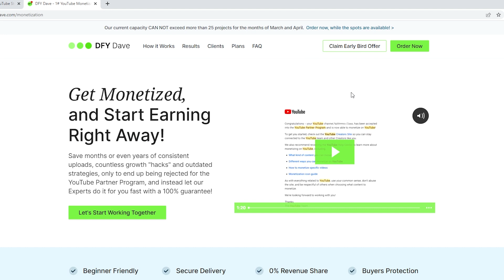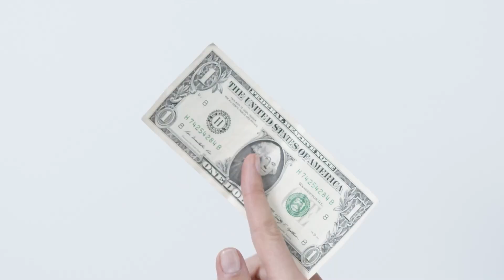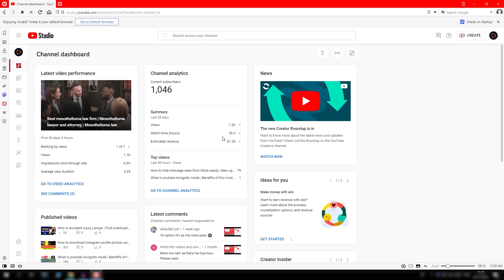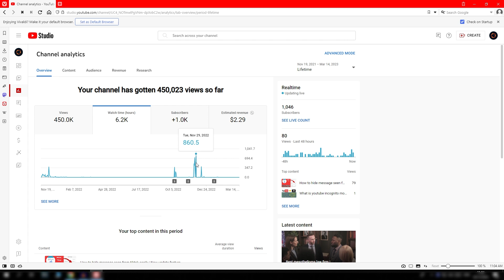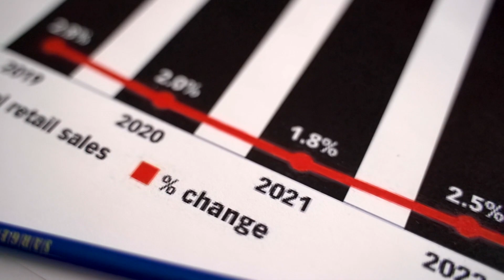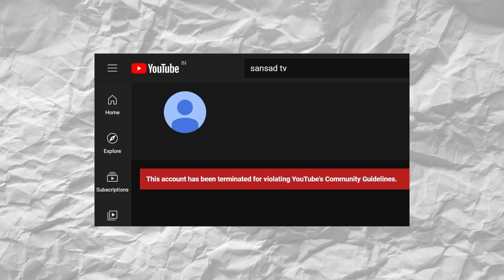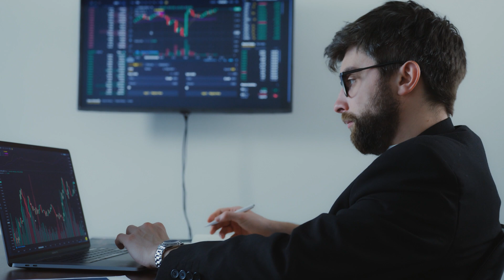I Bought a Pre-Monetized Channel for YouTube Automation (Scam?)